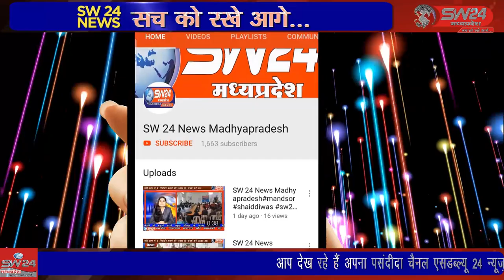SW 24 News Madhyapradesh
बिजवाड़ चौकी प्रभारी द्वारा महिला के साथ हुई अश्लील हरकत की रिपोर्ट दर्ज कराने पहुंचे लोगों के साथ अभद्रता करते हुए उन्हें वहां से भगा दिया, तथा उन्हें उल्टा आरोपी बना दिया। कन्नौद से कमल गर्ग की रिपोर्ट